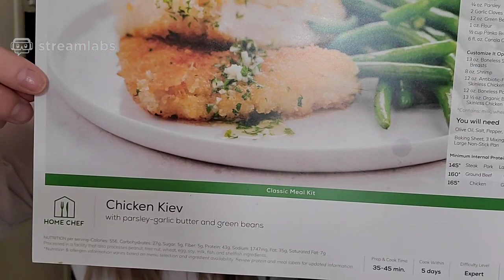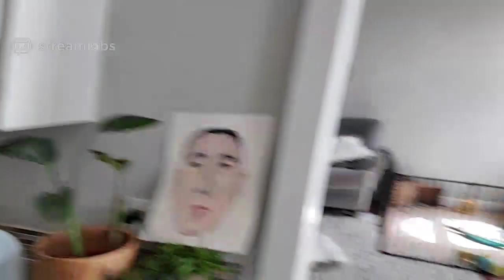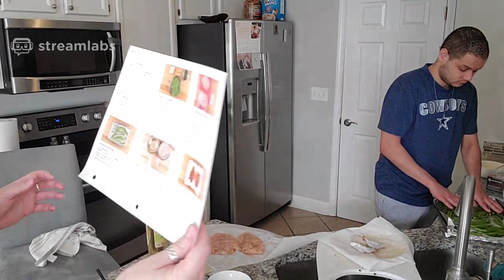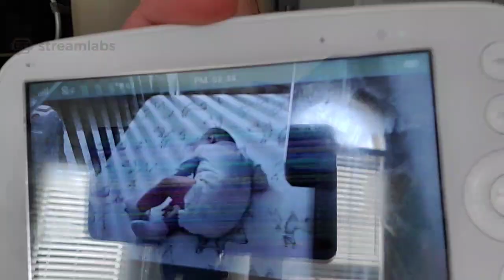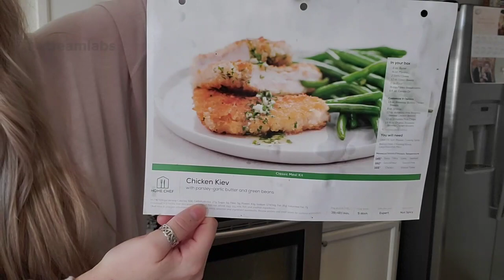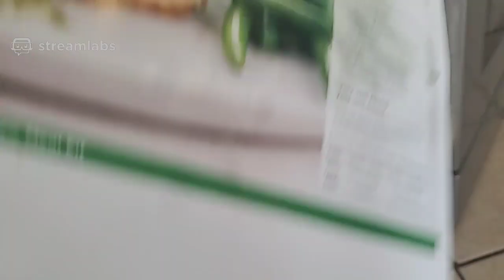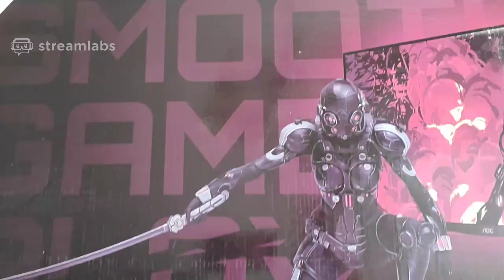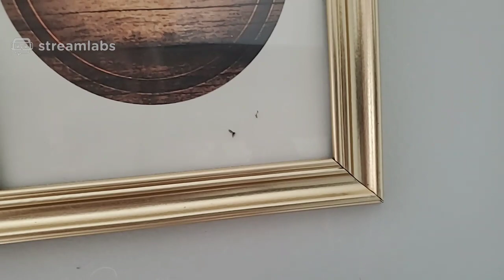kato_kat 2021/03/05 - whats cookin